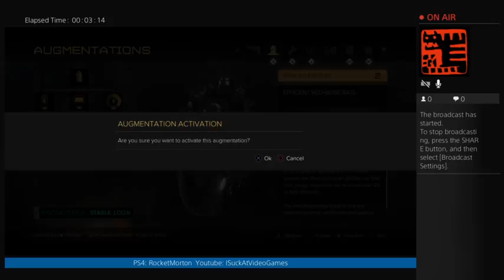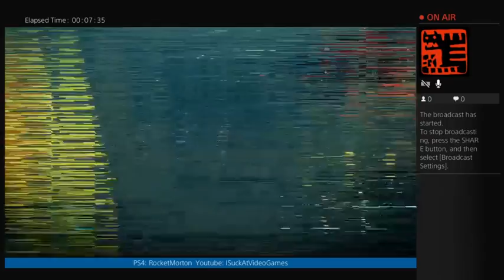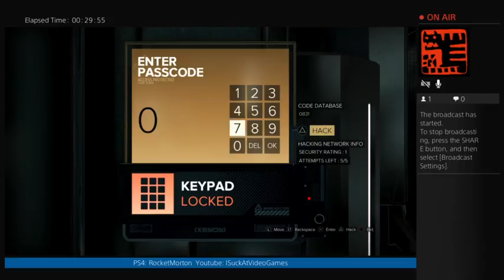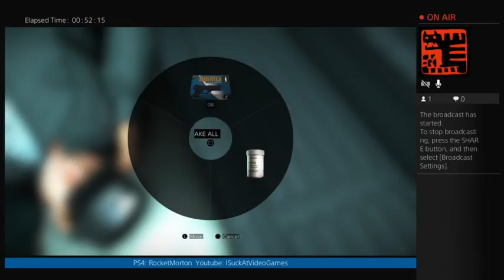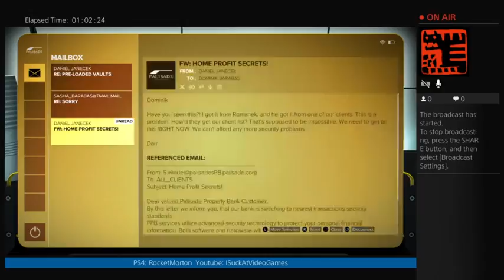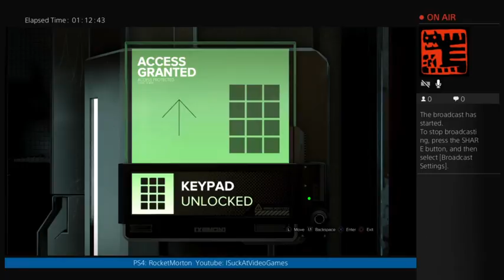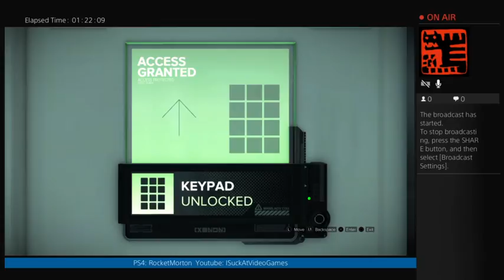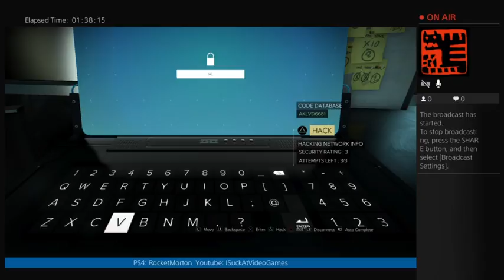Deus Ex Mankind Divided Live Stream No Kill Playthru PART 8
Deus Ex Mankind Divided Live Stream No Kill Playthru PART 8 -- Watch live